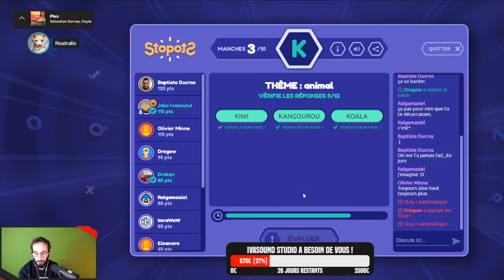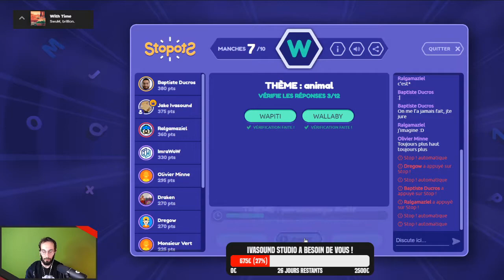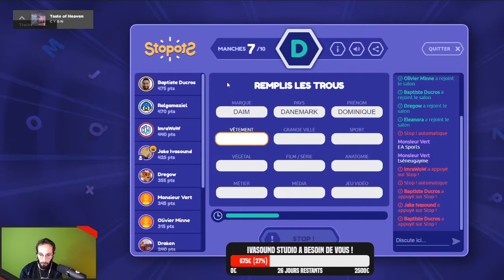Stopots - 02 - On trouve des mots, parfois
'Jeu en Société' est un programme Ivasound Studio, où l'on joue à des jeux de société en ligne ou en physique. Ici, on vous propose 'Stopots', un petit baccalauréat (ou petit bac), en ligne. Surement un des jeux les plus connus depuis des décennies, et pourtant méconnu des nouvelles générations. C'est un jeu de lettres dont le but est de trouver, par écrit et en un temps limité, une série de mots appartenant à une catégorie prédéfinie par les joueurs et commençant par la même lettre. Le jeu permet d'effectuer un travail de la mémoire et fait appel à la culture générale. Il demande en outre de la rapidité et permet un enrichissement du vocabulaire.